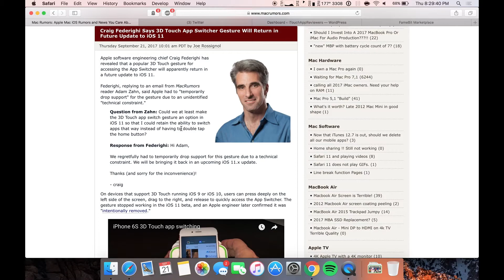3D Touch Swipe Gesture COMING BACK to iOS 11!!!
Apple removed the 3D Touch swipe to quickly go back to an app with iOS 11, but Craig Federighi has stated that it will make an appearance again in iOS 11.x. We don't know which, but probably iOS 11.1. HYPE.